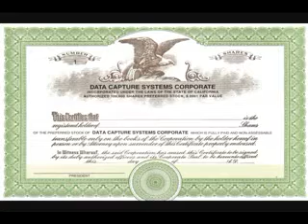THA Coalition REO Entertainment ASCAP Ft Magic Mike Spud Flamboyant Solar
The Speed City Fashion LLC kept it pushing we be in on the rack while haters do there think
REX Enterprises Management a Magic Mike media for ASCAP Artist SPUD.